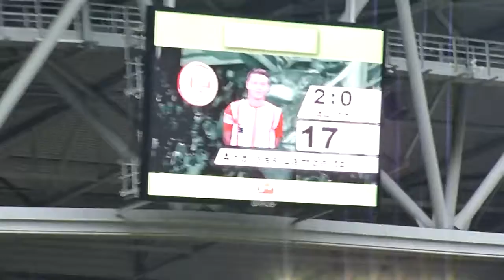Fortuna Düsseldorf - Energie Cottbus - Torjubel zum 2:0 - 15.01.11 F95 - FC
Torjubel zum 2:0 - Fortuna Düsseldorf - Energie Cottbus - 15.01.11 das Spiel endete 3:1 - ©  by myf95